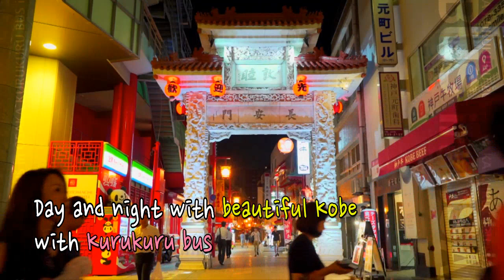[KURUKURUBUS] KOBE COURSE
KOBE COURSE